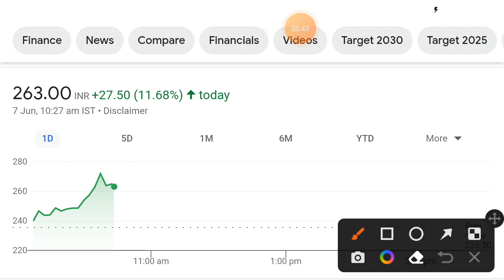Ram Ratna Wires share latest news | ram ratna wires share news today | ram ratna wires share price